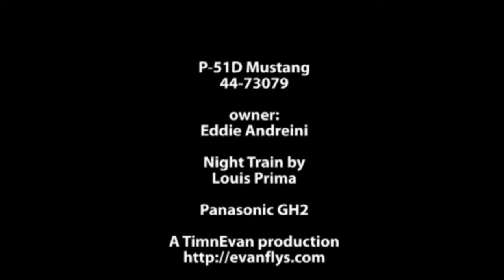Eddie's Mustang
Here is the latest footage of Eddie Andreini's P-51 Mustang. No photo or video can really show just how beautiful this plane is.